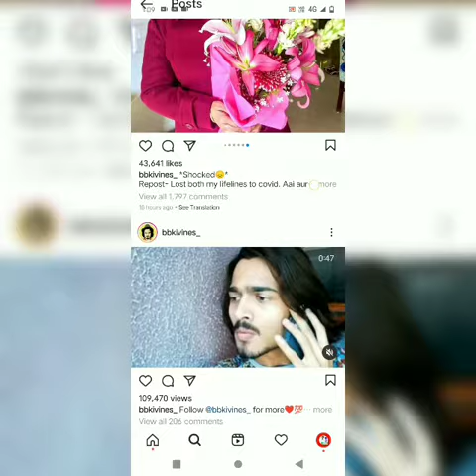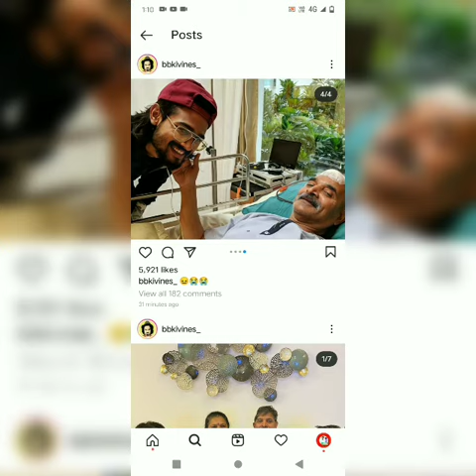BB Ki Vines | mom Dad | Is No More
mom Dad
is no more